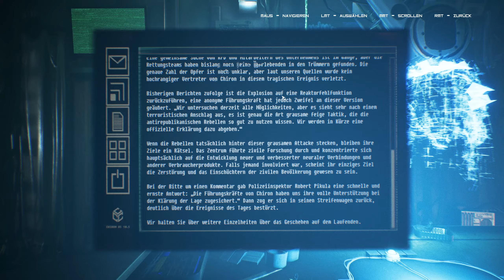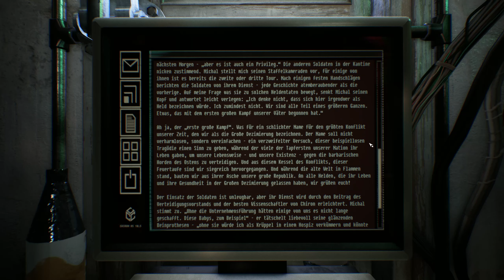Observer: System Redux 📺 #02 Bewohner im Lockdown 🕵‍♂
Wir schreiben das Jahr 2084. Die Zukunft ist viel düsterer geworden, als man je hätte ahnen können. Es fing alles mit der Nanophage an. Einer digitalen Seuche, die Tausende und Abertausende von Menschen tötete, die sich für eine Augmentation ihres Geistes und Körpers entschieden.
Dann kam der Krieg, der sowohl den Westen als auch den Osten dezimiert und in Trümmern zurückließ. Mit niemandem, der die Macht ergreifen konnte, übernahmen die Konzerne die Kontrolle und erschufen ihre eigenen korrupten Imperien.

Du bist ein Werkzeug der korporativen Unterdrückung. Als gefürchteter und verachteter Hacker, dringst du in die dunkelsten Ecken der Köpfe deiner Verdächtigen. Du schleichst dich in ihre Träume ein, deckst ihre Ängste auf und holst alles heraus, was für deine Ermittlungen nützlich sein könnte.

Du bist ein Observer.

GAMING

MUSIK
Psiquence Music Projects: